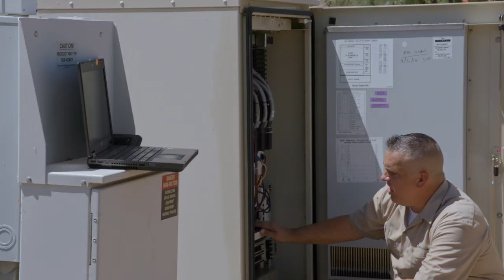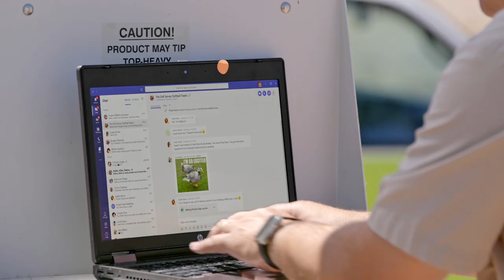CenturyLink Field technicians use Microsoft Teams to deliver faster customer service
CenturyLink wanted to transition from a telecom to a technology company to better serve customers. By introducing Microsoft 365 and Teams, Firstline Workers are now able to communicate quickly, restoring service for their customers faster. Read the full CenturyLink Firstline Worker story and watch the video,